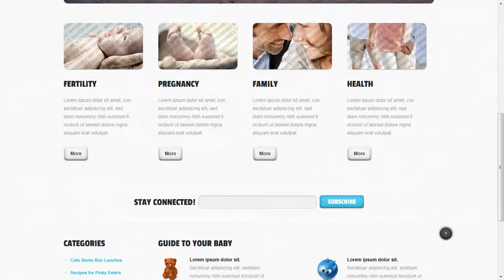Family Center Responsive Website Template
Family Center Responsive Website Template is a pre-made professionally designed web template to showcase your product or content in a unique way. This template is designed with user experience and usability in mind.